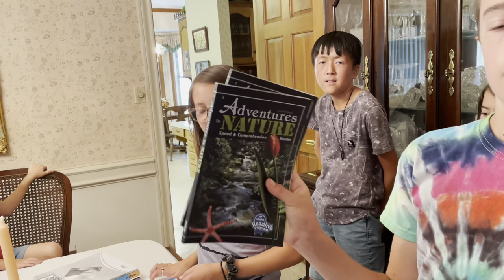Preparing for School - Traveling Family of 12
Join us to see how many boxes of school curriculum arrive for our kids and see how we organize and prepare for the school year! 📚

Welcome to our imperfectly perfect adventure! We are a family of 12 living in our renovated RV, traveling the United States. Join us for traveling, organization, renovation, grocery hauls, homeschool, music and big family fun! We don't claim to be a perfect model family. If you step into our living room, you’ll find joy and sadness, bickering and forgiving, good moods and cranky moods, laughter and tears all wrapped in a big bundle of peace and love.

Head over to our blog to catch up on our past year of travel!

Ryan (dad)
Kristin (mom)
Manning - 14
Rhythm - 14
Tapestry - 13
Cherish - 11
Liberty - 10
Jubilee - 9
Mercy - 7
Treasure - 6
River - 4
Bravely - 3